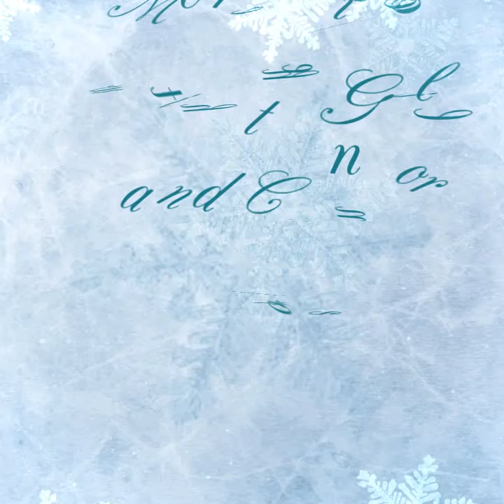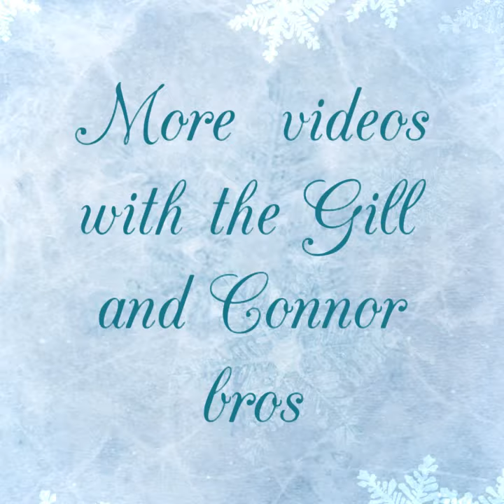Murray bros loading kane dump trailer.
Murray bros Christmas 2016